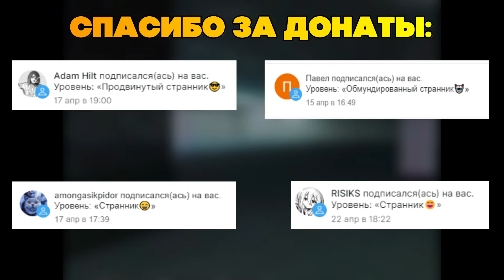The Backrooms - Уровень 0.000001 "Катастрофа"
Уровень µ представляет собой гигантскую атомную электростанцию, которая, судя по всему, когда-то функционировала, но с тех пор была заброшена. Ландшафт вокруг него бесплоден и не подает признаков жизни, если не считать нескольких мутировавших сущностей, населяющих ее.

🧧Зеркало: (🇷🇺) не существует =)